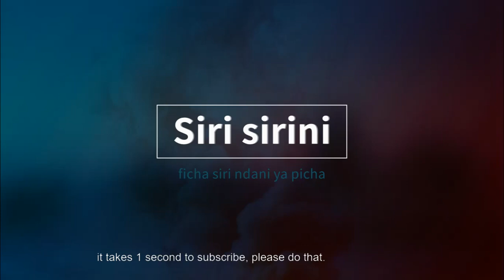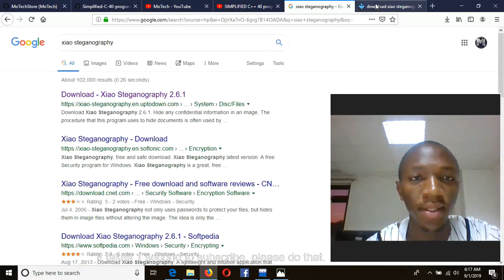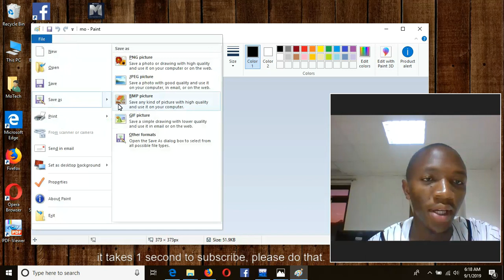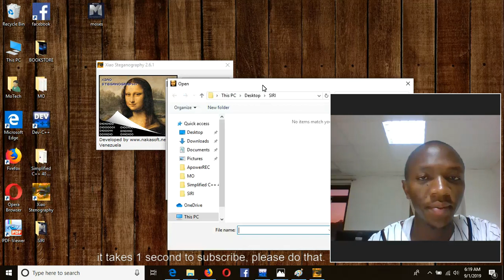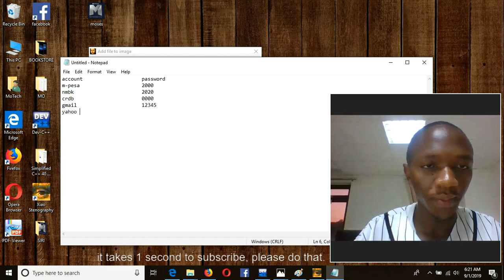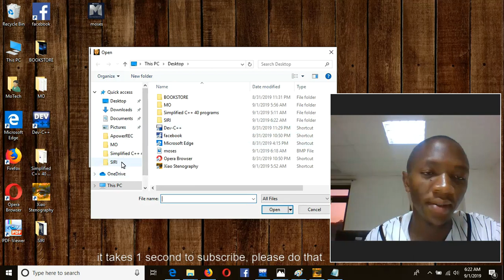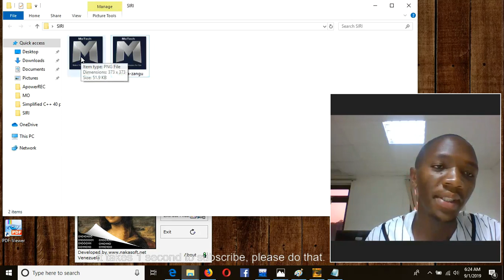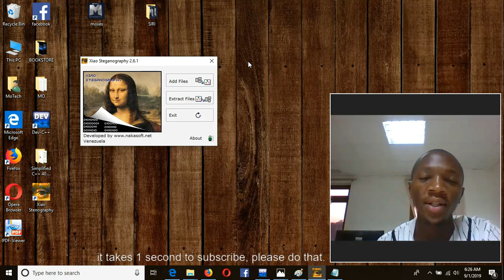Unaweza : Jinsi ya kuficha Faili Au Siri Ndani Ya Picha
karibu katika video hii tunaenda kujifunza jinsi ya kuficha mafaili au kuficha siri ndani ya picha, katika video hii
tutatumia application iitwayo xiao stegagraphy ambayo inaweza kuficha hizo siri au mafaili ndani ya picha.

Soma katika blog yangu

Umuhimu wa somo katika hii video
1. Utajifunza njia rahisi ya kuficha siri
2. Njia ya kufanya mawasiliano ya siri kwakutumia picha
3. Jinsi ya kutunza kumbukukumbu kwa njia ya picha.

Pia kama umependa kipindi gonga like, kama umefurahi pia comment, kama hujaelewa uliza swali kwa comment, nitakujibu.

Kwa ushauri wowote wa IT(Information Technology)